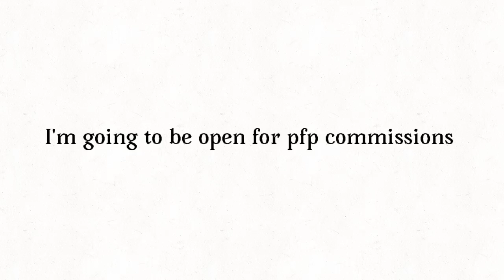I’m Open For PFP Commissions!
If you want a profile picture for free this is what you have to do:

You have to say if you want it shaded or not
If you want text and what you want it to say
You have to send me a reference sheet
What color or what you want the background to be
(You have to see my muzzle video) Which muzzle
If you need it by a specific date and when
If it’s a gift and for who
Anything else!
Pass: 👁👄👁, 🥓, or 🐾
(I want it to be varied so you have to read the description, not just look at all the comments)